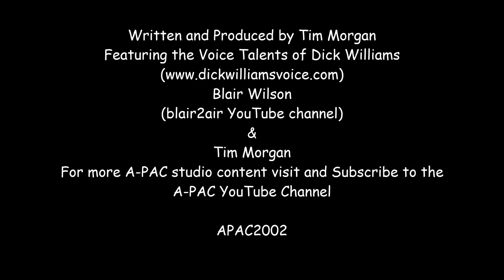Radio Guys Getting Older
It happens to everyone even me apparently... This is SO depressing I don't even know if I want to hear it.

For the latest news on all things Almost Professional Amateur Comic A-PAC please visit the A-PAC group page on Face Book